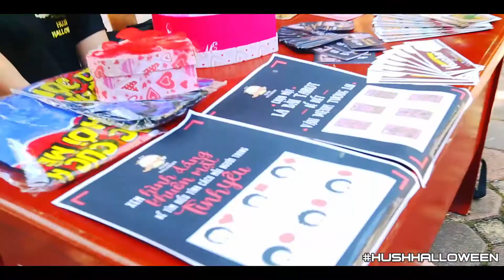[HUSH HALLOWEEN] Hallo fall in love